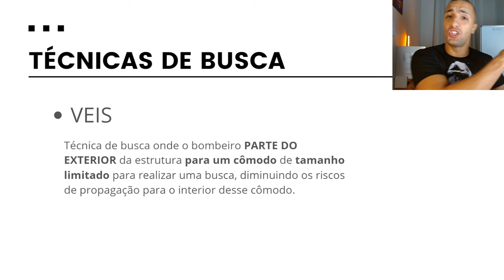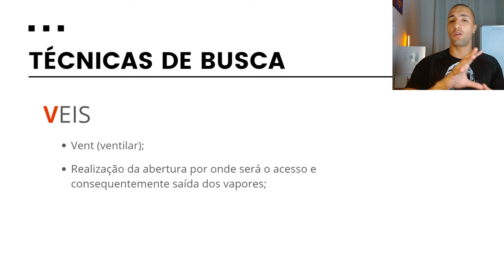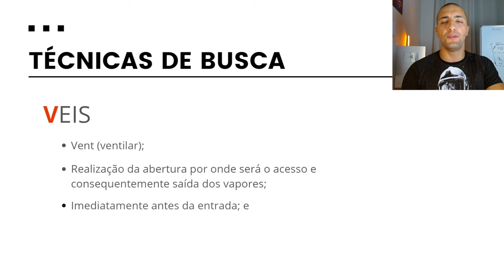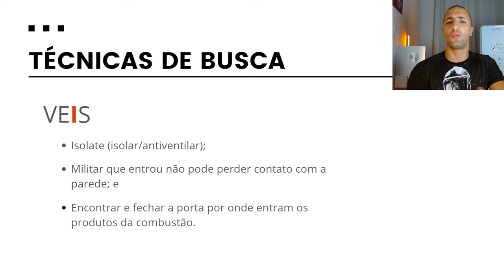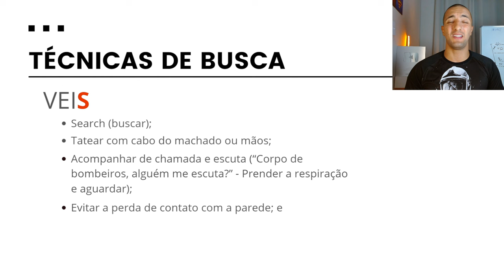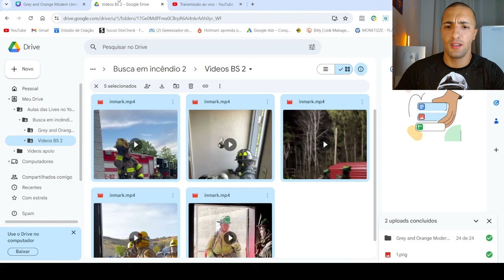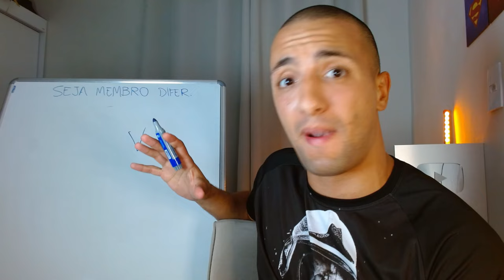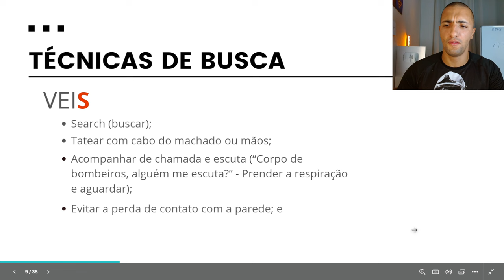Como fazer o VEIS - Técnica de Busca em Incêndios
👨‍🚒 Esse é um trecho de nossas Lives sobre Buscas em Incêndios.
Se quiser assistir a live completa, seja membro do nível "Bombeiro Diferenciado" ou Especialista!

🚒 🧯Saiba exatamente o que fazer para prevenir, combater e prestar socorro em um incêndio

📚 Por que o estudo contínuo é vital para os bombeiros?
Estudar e praticar técnicas de busca e salvamento pode ser a diferença entre a vida e a morte em um incêndio. O conhecimento atualizado sobre estratégias de busca e salvamento garante que as equipes de resgate ajam de maneira rápida e eficaz, minimizando os riscos e salvando mais vidas.

Se você é um profissional da área ou tem interesse em entender melhor como os bombeiros se preparam para situações de emergência, este vídeo é para você!